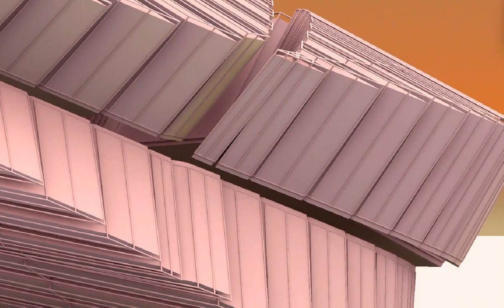Eagle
Eagle is the common name for many large birds of prey of the family Accipitridae. Eagles belong to several groups of genera, some of which are closely related. True eagles comprise the genus Aquila. Most of the 68 species of eagles are from Eurasia and Africa.[1] Outside this area, just 14 species can be found—2 in North America, 9 in Central and South America, and 3 in Australia.

Eagles are not a natural group but denote essentially any kind of bird of prey large enough to hunt sizeable (about 50 cm long or more overall) vertebrates.

Description
Eagles are large, powerfully-built birds of prey, with heavy heads and beaks. Even the smallest eagles, such as the booted eagle (Aquila pennata), which is comparable in size to a common buzzard (Buteo buteo) or red-tailed hawk (B. jamaicensis), have relatively longer and more evenly broad wings, and more direct, faster flight – despite the reduced size of aerodynamic feathers. Most eagles are larger than any other raptors apart from some vultures. The smallest species of eagle is the South Nicobar serpent eagle (Spilornis klossi), at 450 g (1 lb) and 40 cm (16 in). The largest species are discussed below. Like all birds of prey, eagles have very large hooked beaks for ripping flesh from their prey, strong, muscular legs, and powerful talons.

The beak is typically heavier than that of most other birds of prey. Eagles' eyes are extremely powerful. It is estimated that the wedge-tailed eagle has a visual acuity twice that of a typical human.[2][3][4] This acuity enables eagles to spot potential prey from a very long distance. This keen eyesight is primarily attributed to their extremely large pupils which ensure minimal diffraction (scattering) of the incoming light. The female of all known species of eagles is larger than the male.[5][6]

Eagles normally build their nests, called eyries, in tall trees or on high cliffs. Many species lay two eggs, but the older, larger chick frequently kills its younger sibling once it has hatched. The parents take no action to stop the killing.[7][8] It is said that eagles fly above clouds but this is not true. Eagles fly during storms and glide from the wind’s pressure. This saves the bird's energy. Due to the size and power of many eagle species, they are ranked at the top of the food chain as apex predators in the avian world. The type of prey varies by genus. The Haliaeetus and Ichthyophaga eagles prefer to capture fish, though the species in the former often capture various animals, especially other water birds, and are powerful kleptoparasites of other birds. The snake and serpent eagles of the genera Circaetus, Terathopius, and Spilornis predominantly prey on the great diversity of snakes found in the tropics of Africa and Asia. The eagles of the genus Aquila are often the top birds of prey in open habitats, taking almost any medium-sized vertebrate they can catch. Where Aquila eagles are absent, other eagles, such as the buteonine black-chested buzzard-eagle of South America, may assume the position of top raptorial predator in open areas. Many other eagles, including the species-rich genus Spizaetus, live predominantly in woodlands and forests. These eagles often target various arboreal or ground-dwelling mammals and birds, which are often unsuspectingly ambushed in such dense, knotty environments. Hunting techniques differ among the species and genera, with some individual eagles having engaged in quite varied techniques based on their environment and prey at any given time. Most eagles grab prey without landing and take flight with it, so the prey can be carried to a perch and torn apart.[9]